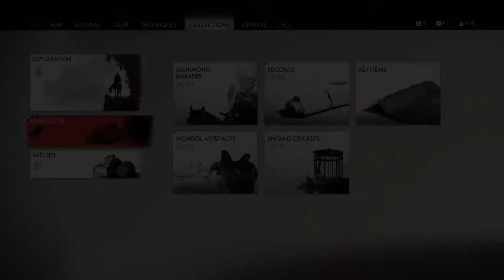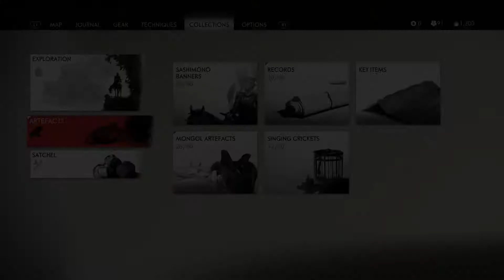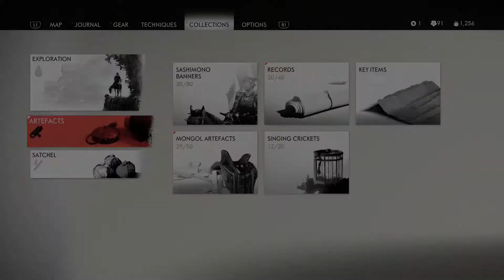Ghost Of Tsushima - Gameplay Part 82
Damn this Mongol general was tough in this session. Enjoy part 82.